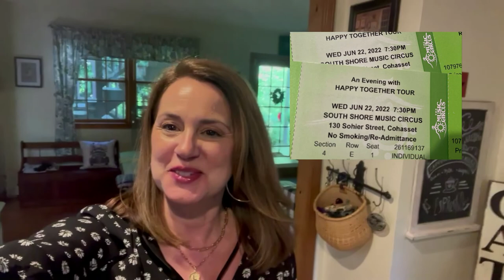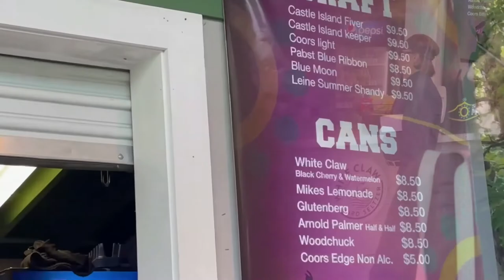Vlog - Summer Concert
Hi Everyone!  Welcome to another vlog video to start off summer 2022!

We had a great time at this outdoor concert and the music was fantastic!  Come along with us as we head out for the night, find a great place to have some dinner, and then enjoy the show!!

Hope you have a happy start to summer 2022!

Lisa

GoPro Camera
GoPro neck mount

Mailing address:
Best Life Lee
Manomet, MA 02345